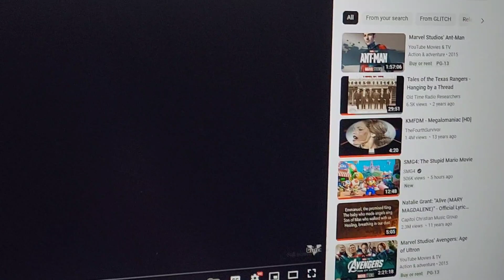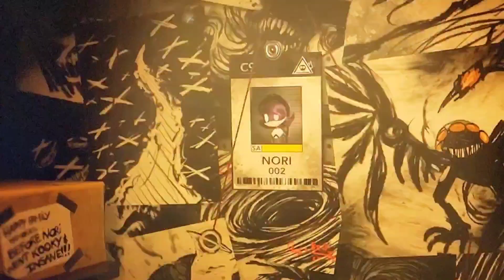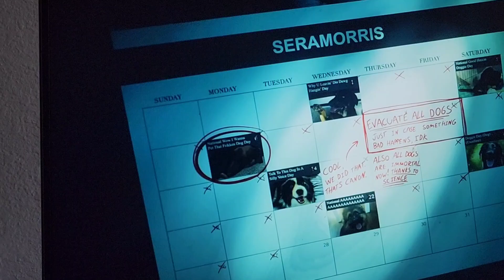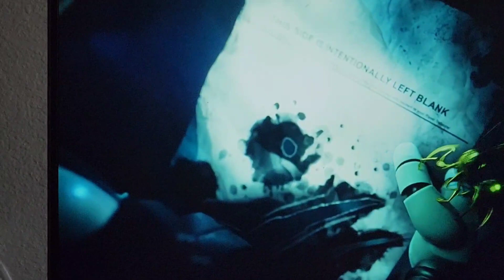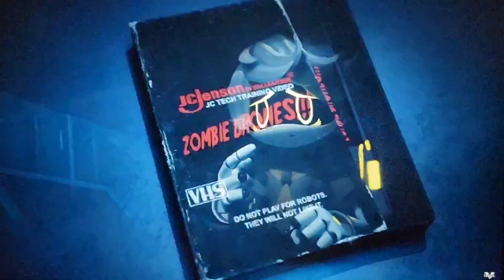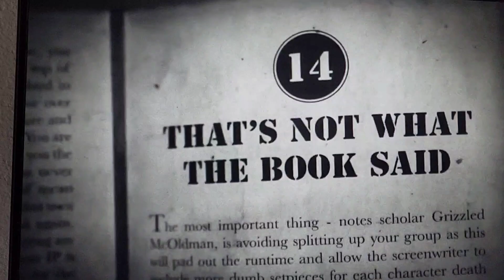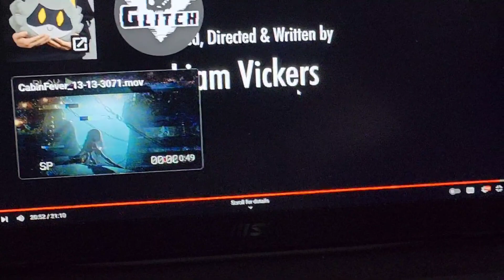Spacepals S4E39: Mario Bros react to Murder Drones Episode 4 Cabin Fever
As the dark origins behind the HRH Factory reveal itself. The 4th episode of Murder Drones Begins
TV-14
SCIFI And Cartoon Violence And Mischief/Action And Peril And Crude Language